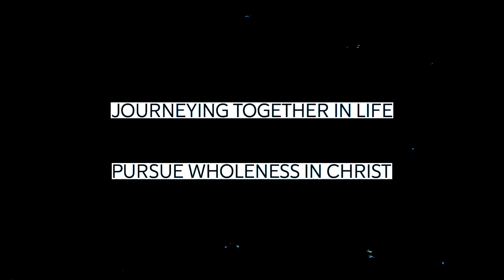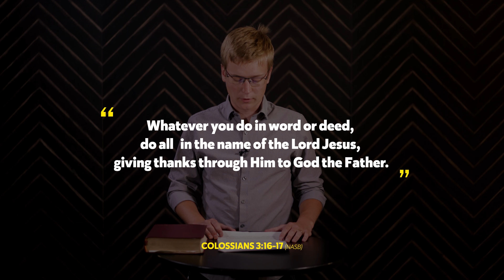PCC ONLINE | Full Service | August 15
WELCOME TO PATHWAY!

Here's the deal, Pathway Community Church cares about one thing more than anything else: Jesus Christ. Pathway is a family of individuals that have found life in Jesus, and simply want as many people as possible to experience that exact same thing!